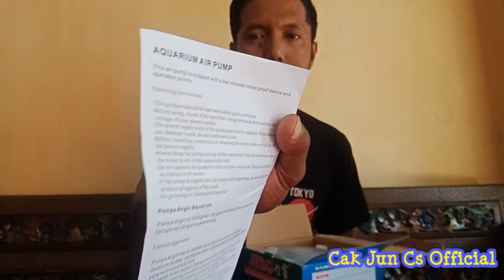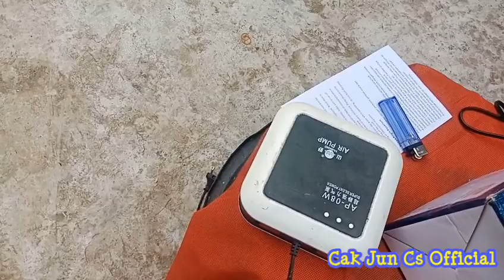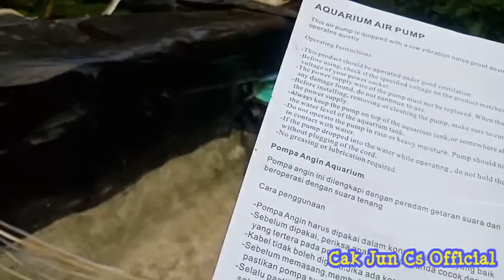UNBOXING Aerator Merk JEBO P30...!!!.Hasilnya LUAR BIASA...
UNBOXING aerator JEBO P30 Yg Hanya Menggunakan Listrik

Aerator JEBO P30 hasilnya Udaranya Sangatlah besar Dan Rekomendasi sekali Untuk yg budidaya ikan koi DLL...